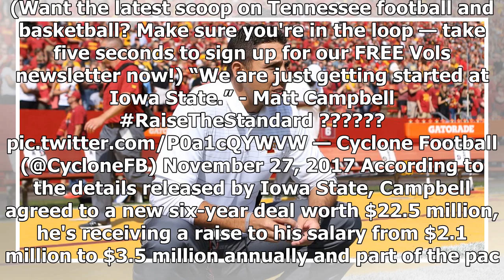Iowa state cyclones football coach matt campbell, tennessee episode of football coaching candidates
Iowa state cyclones football coach matt campbell, tennessee episode of football coaching candidates, new contract- ShockingTimes
One head coach linked to the Tennessee job is being rewarded for staying put. Iowa State on Monday n...